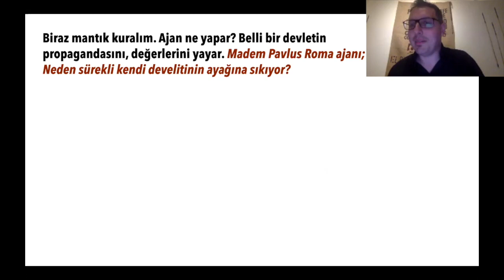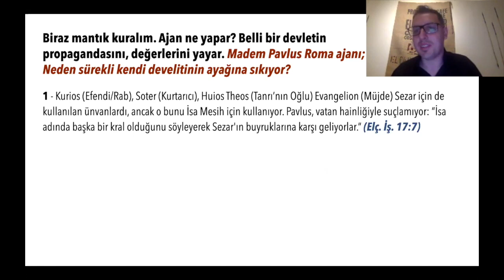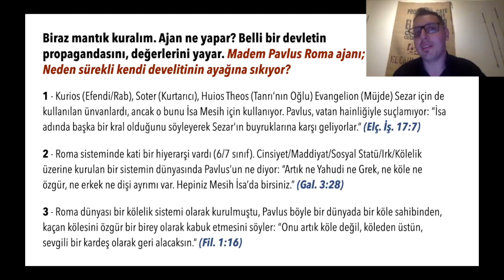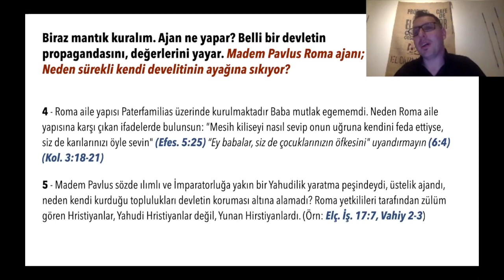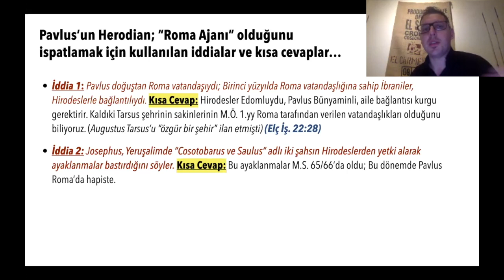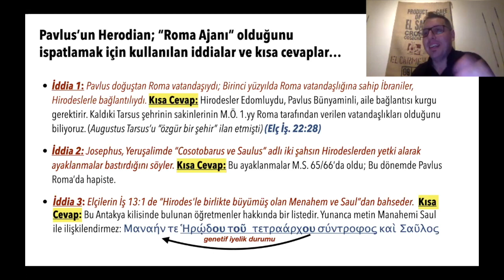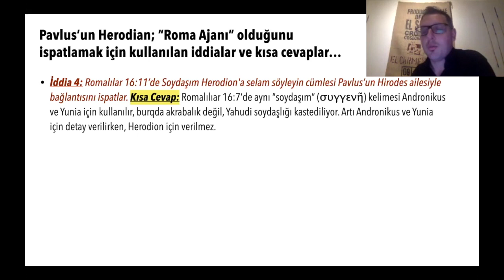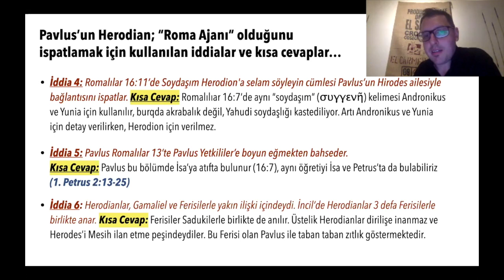Pavlus Roma Ajanı Mıydı?